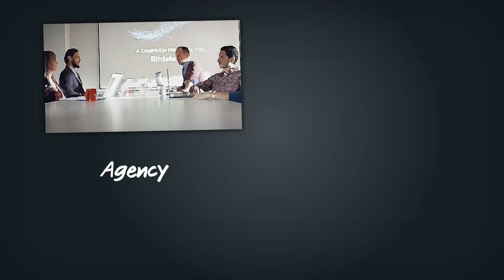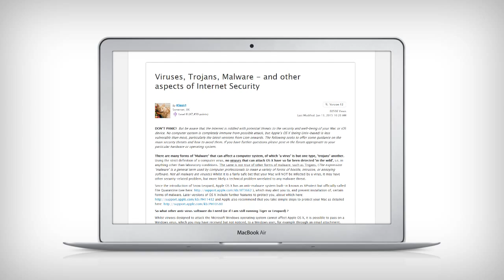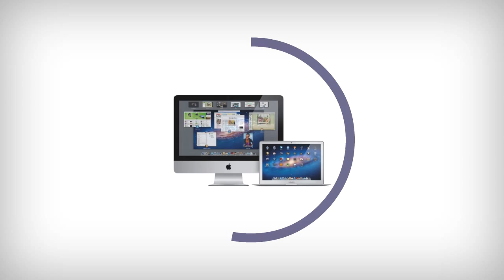Bitdefender | Mac Viruses Are Real